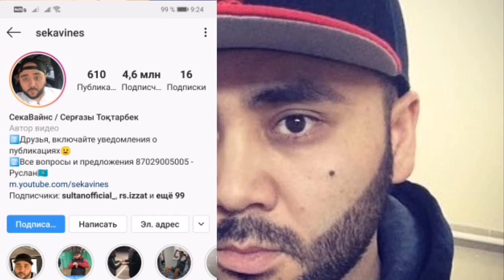YUMER QIROLI.. PANDA..YOKI..SEKA..QAYERDA VA QOCHON TUG'ULGAN.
SEKA judda Judda baxtli inson Men uni sekani xayoti vido qilish davomida mazza qildim chunki shunaqa xushchaqchaq inson ekankiy siz tasavur qila olmaysz.

sekavines panda uzboomtv yolbars tv#uz abzor#uzbekistan#teskor xabar#